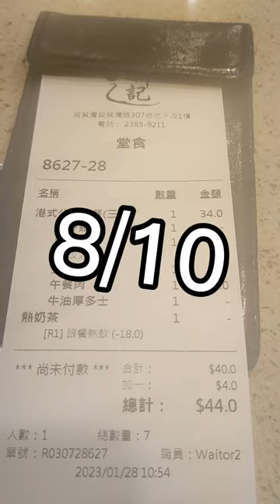Hong Kong Breakfast 6 |Five Spices Meat cubes instant Noodles with Milk Tea